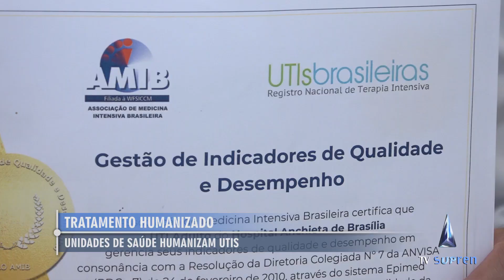Unidades de saúde humanizam UTIS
Unidades hospitalares cada vez mais têm sua atenção voltada para humanizar as unidades de terapia intensiva